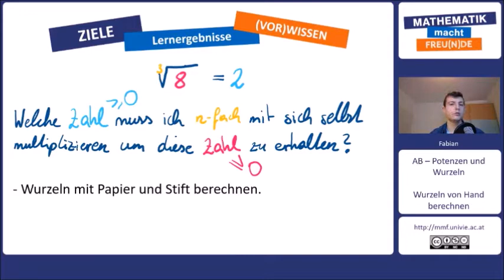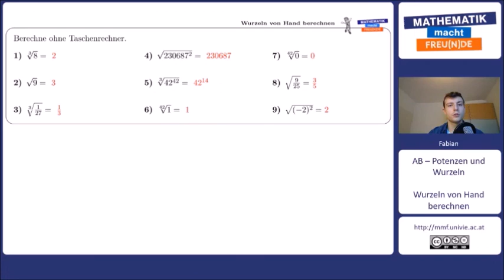Wurzeln von Hand berechnen